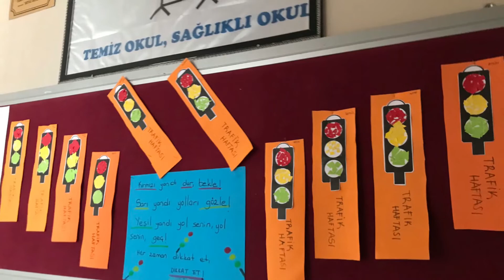Trafik haftası pano çalışması ve sanat etkinliğimiz 🚘🚥